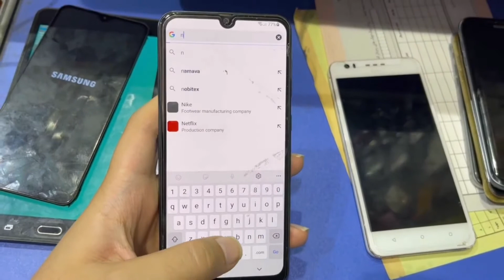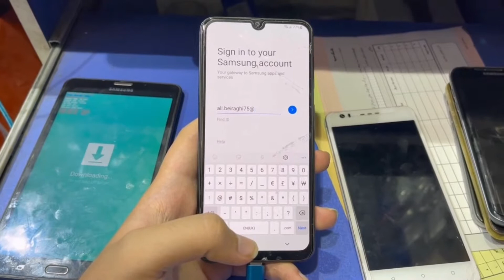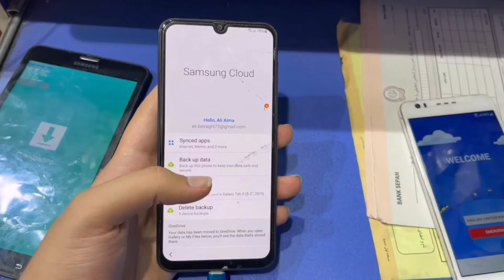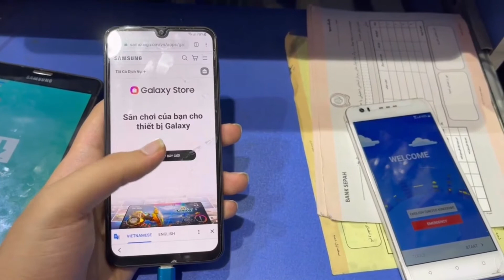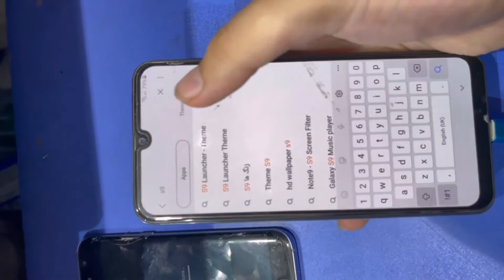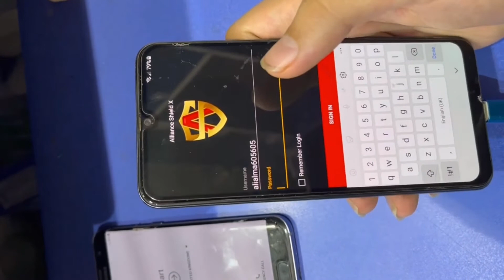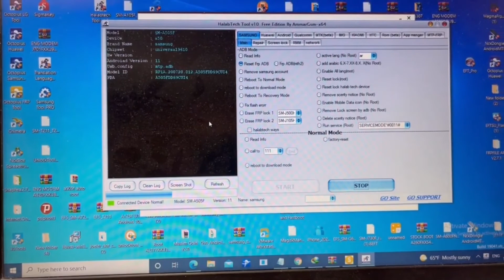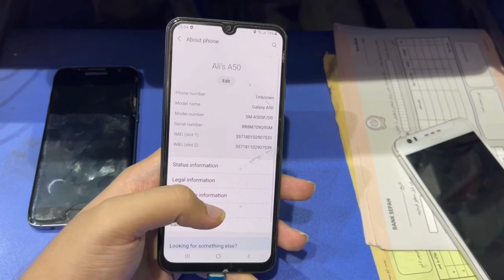Samsung A50 (SM-A505F)U9 UA Frp Unlock/Google Account Bypass Android 11Working 2021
Samsung A50 (SM-A505F)U9 UA Frp Unlock/Google Account Bypass A505F Android 11

Tool Link :
SamFirm_FRP_Tool_V1.4.3.zip
Size: 130MB
Type: .exe
Compatible OS: Windows 7, Windows 8, Windows 10 with 32&64bit
Developer: Mahmoud Salah

Halabtech Tool:

SAMSUNG Galaxy A50 FRP Unlock/Google Lock Bypass Android 11
SAMSUNG Galaxy A50 SM-A505F FRP Unlock/Google Lock Bypass Android 11
SAMSUNG Galaxy A50 SM-A505G FRP Unlock/Google Lock Bypass Android 11
SAMSUNG Galaxy A50 SM-A505N FRP Unlock/Google Lock Bypass Android 11
SAMSUNG Galaxy A50 SM-A505YN FRP Unlock/Google Lock Bypass Android 11
SAMSUNG Galaxy A50 SM-A505FN FRP Unlock/Google Lock Bypass Android 11
samsung a50 google account remove samsung a50 frp bypass u8 android 11
samsung a50 frp bypass u9 android 11

Samsung A50 Frp Bypass Android 11, Samsung A50 Google Account Bypass Android 11 New Update 2021, Samsung (SM- A505F) FRP Unlock, Remove Without Sim Card, Android Hidden Setting, Pin Windows, PlayService Hidden Setting. In This tutorial I will show you the way to bypass google account SAMSUNG A50 FRP Remove, unlock Without PC, Otg/ wifi needed / google account on SAMSUNG SM-A505F "android all versions" Use this methodology if you get the message: This device was reset.

Samsung galaxy A50 frp,
remove frp A505F,
frp samsung A50 tanpa pc,
frp A50 sin pc,
Samsung Galaxy A505F frp bypass,
quitar frp A50,
frp smasung A505F,
samsung A50 U9 , U10 andorid 11 frp bypass,